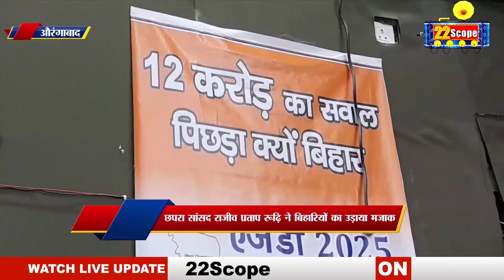औरंगाबाद पहुंचे MP राजीव प्रताप रूडी ने बिहारियों का उड़ाया मज़ाक, गया के लिए क्या की घोषणा देखिये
About Channel:
22Scope is a leading digital media platform of Jharkhand & Bihar. We are highly reliable and most trusted for political news, sports news, educational news, etc.

22Scope Live TV | 22 Scope | Hindi News | 22 Scope लाइव